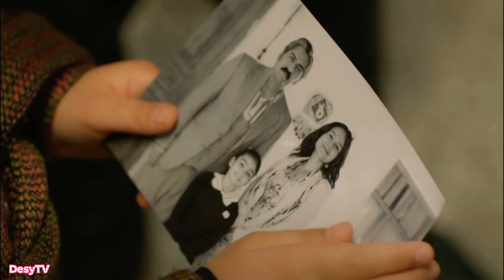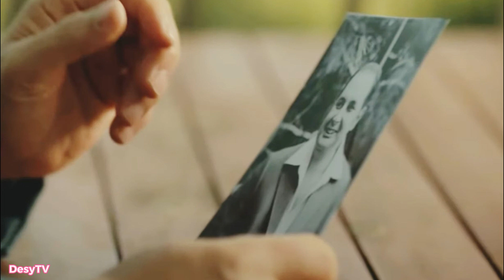Terra Amara - Anticipazioni 22 Febbraio 2024 (Pom e Serale) - ZULEYA VIENE RAPITA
Benvenuti cari amici e care amiche,
Oggi le anticipazioni di Terra Amara, la soap turca in onda su canale 5 alle 14.15.